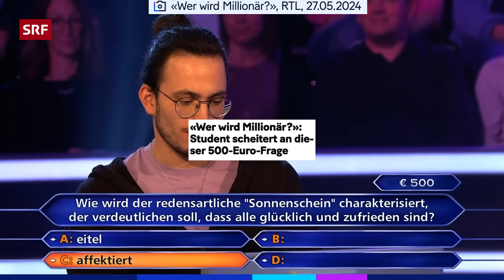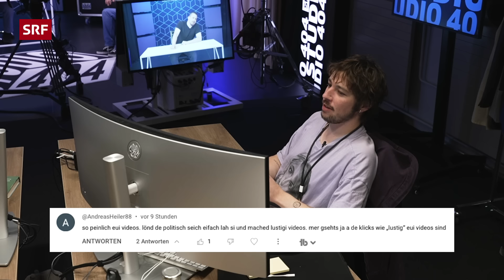Tschüss Meinungsfreiheit: SVP will Beleidigung von Schweizer Fahne verbieten | Studio 404 | SRF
Die unwichtigsten News der Woche, dieses Mal präsentiert von Mateo Gudenrath und Jozo Brica. Wird die SVP plötzlich woke? Während die Partei sonst Meinungsfreiheit gross schreibt, erklärt sie die Schweizer Fahne neu zur geschützten Art. Wer etwas Negatives gegen das weisse Kreuz auf rotem Grund sagt, soll bestraft werden – eine echte Snowflake-Flagge.

Ausserdem: Feuer im Jugendzirkus Basilisk. Die Verantwortlichen gehen von Brandstiftung aus. Looking at you, Pfadi. Und in Deutschland nimmt der Rechtsrutsch die nächste Hürde – auf Sylt haben ein paar Nazis einen echten Banger von Gigi D'Agostino für immer ruiniert. Schade.

🕒 Timecodes
00:00 – Mateo macht Komplimente
00:47 – Nazis ruinieren Banger
01:58 – Die Schweiz hats erfunden
02:43 – Der Recrap
03:44 – Bitte nicht beleidigen
04:22 – Wie kinky ist die Schweizer Flagge?
05:43 – Hass aus der Kommentarspalte
06:33 – Gugus-News
08:19 – Feuer im Kinderzirkus
09:29 – Das Verlierspiel

❤️-Briefe und andere Post gerne an:

Fernsehstrasse 1-4
8052 Zürich